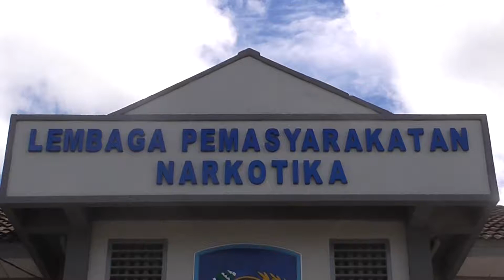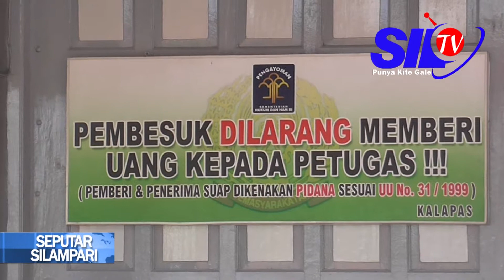HARI PEMASYARAKATAN, RATUSAN PONSEL 'WBP' DIMUSNAHKAN